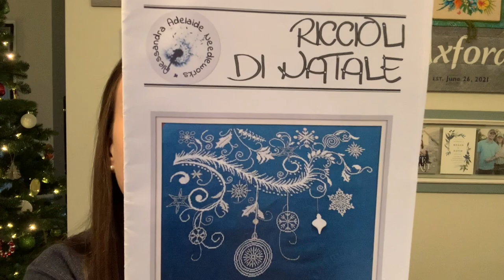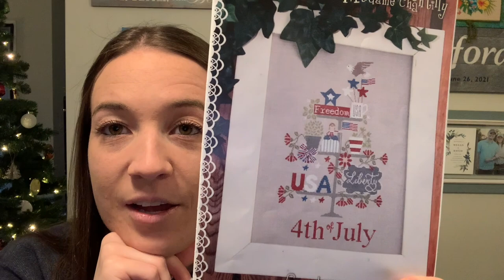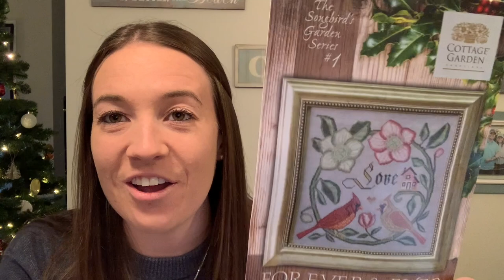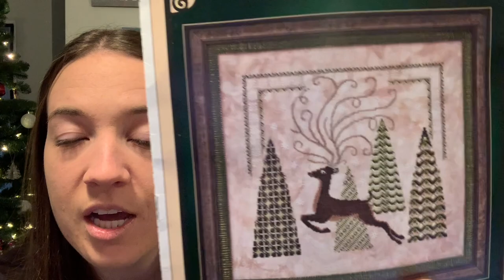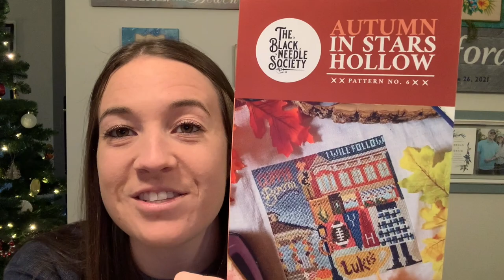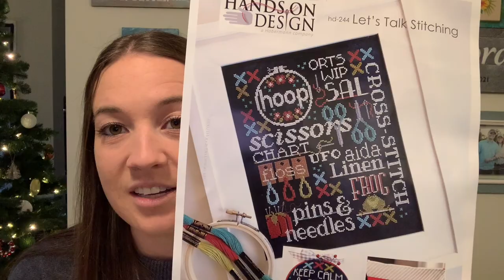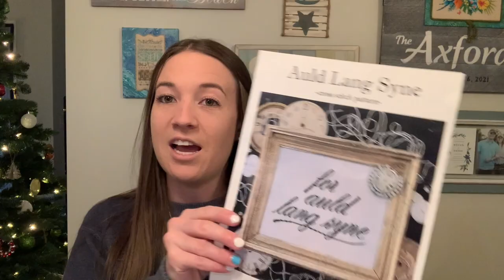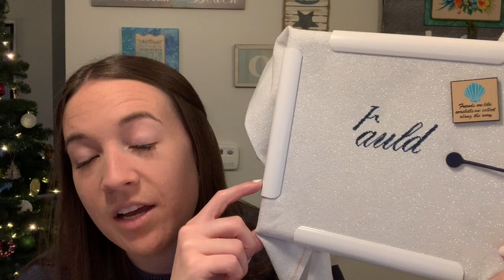NYE 12x12 Plans - FlossMas #6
Happy FlossMas #6 all about my NYE 12x12 plans! ❤️💚

1pm: Riccioli Di Natale - Alessandra Adelaide - 40ct Lagoon

2pm: Celebrate 4th July - Madam Chantilly - 40ct Raw Natural

3pm: Love - Stitches Lovers Shop - 40ct Raw

4pm: Celebrate Autumn - Madam Chantilly - 40ct Mallow

5pm: Forever and Ever - Cottage Garden Samplings - 32ct Vintage Stormy Night

6pm: Fox - Cottage Garden Samplings - 40ct Nocture PTP

7pm: Woodland Wonder - Glendon Place - 32ct Oaken PTP

8pm: Shores of Hawk Run Hallow  - Carriage House Samplings - 32ct Platinum

9pm: Welcome to Rivendell - Country Magic Stitch - 22ct Hardanger

10pm: Autumn in Stars Hollow - Black Needle Society - 40ct Ophelia C&C

11pm: Let's Talk Stitching - Hands on Design - 40ct Aqua

12am: Auld Lang Syne - @HelloFromLizMathews - 28ct Crystal Helix 1over1